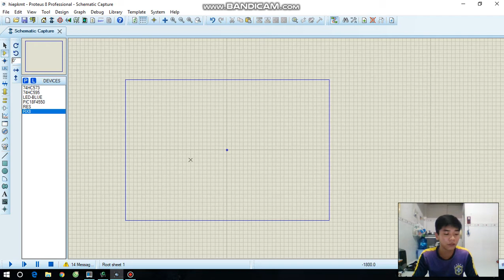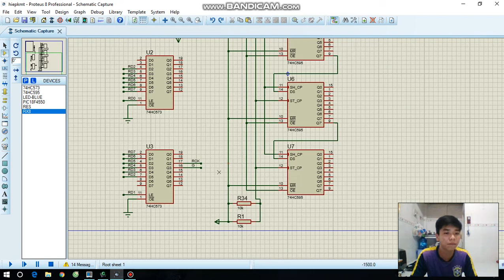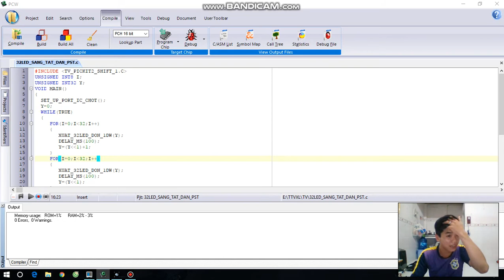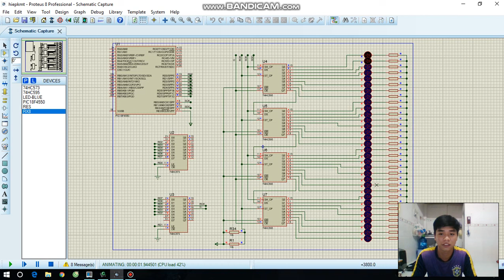TTVXL - Nguyễn Văn Hiệp 15119088